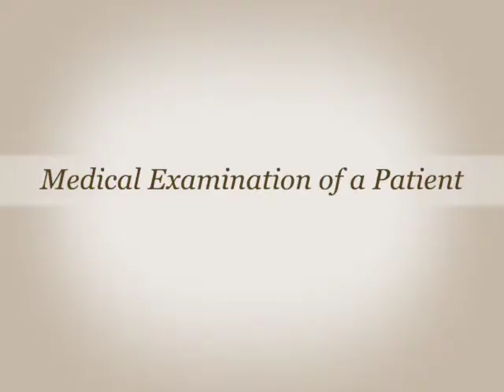MMWF-Medical Examination of a Patient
Medical Examination of a Patient (Monakka Monowar Healthcare Centre, Bhirinda, Ghorashal, Bangladesh)